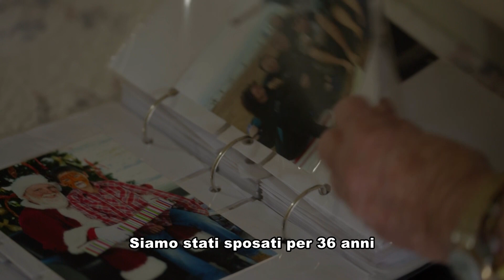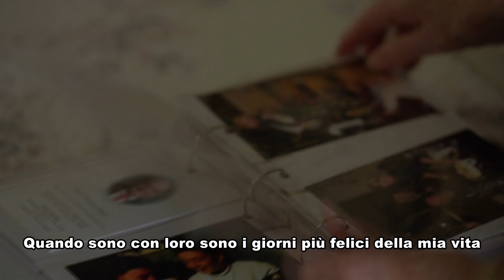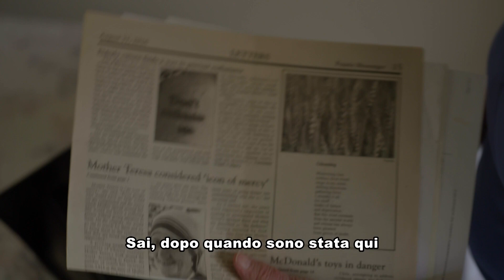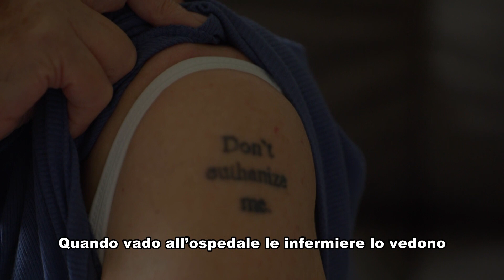Non uccidetemi con l'eutanasia! In un tatuaggio l'amore per la vita di una donna canadese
Un film di Amanda Achtman.
Traduzione italiana di Chiara Bertoglio.
Ringraziamo di cuore l'attivista Amanda Achtman per questa sua commovente intervista e per il suo impegno a favore della vita.